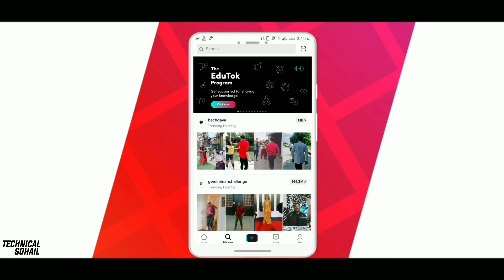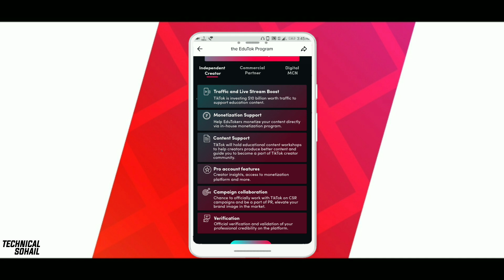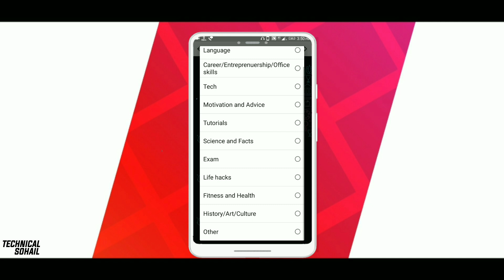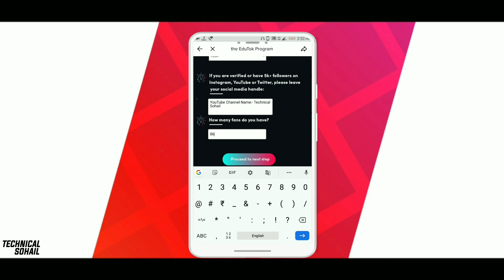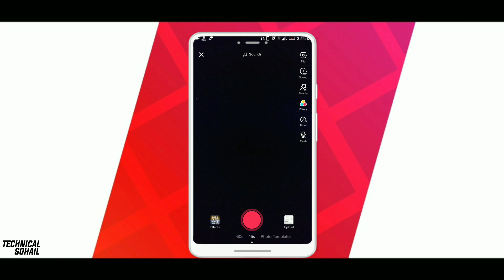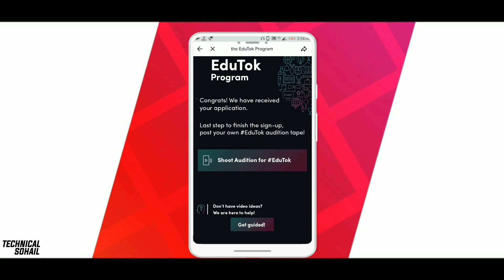TikTok Monetization Program Big Update🔥| Finally TikTok Launch Ads | Earn Money From Tiktok Video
My Favourite YouTuber TRZ Vlogs :-

××× LINKS

××× LINKS

*QUERIES SOLVED 🔥

I Will Se You Guyz In My Next Video : )

Technical Sohail. 🔥